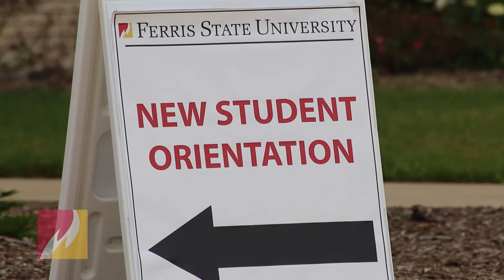Day in the Life of an Orientation Leader Summer 2016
In this orientation video, our videographer had an opportunity to hang out with Bekeyia Taylor, a student orientation leader, during a day this past week.